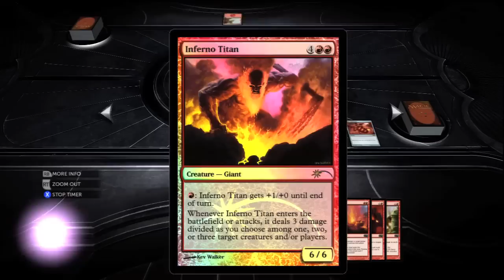WMG Magic 2013: Get Ready For The Barrage Ep. 5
The Grand Finale to a long, hot day. Thanks for playing!